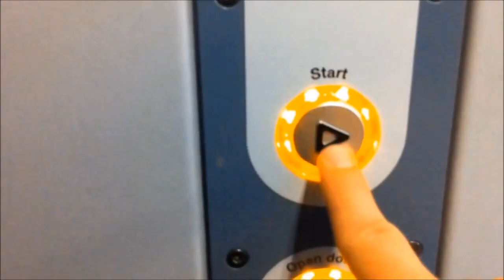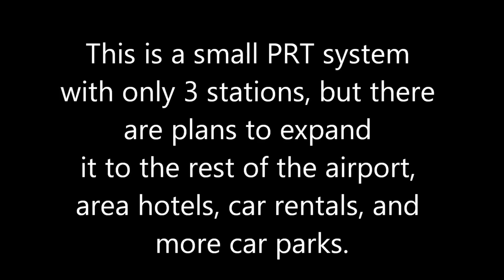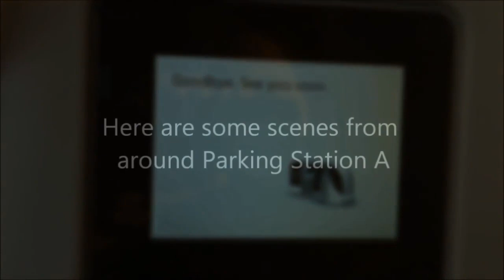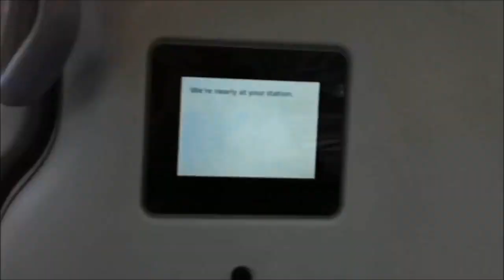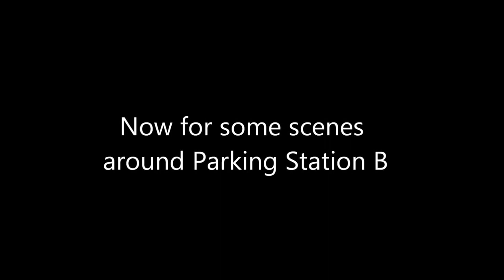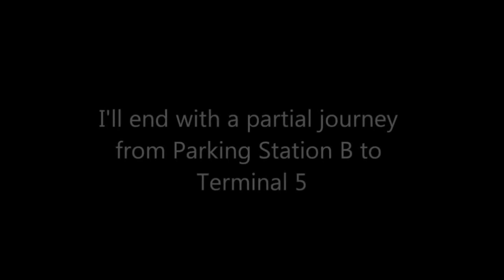Metro Rail News - See how POD taxi works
PRT is an advanced public transport using automated electric pod cars to provide a taxi-like demand responsive feeder and shuttle services for small groups of travellers and is a green mode of uninterrupted journey.